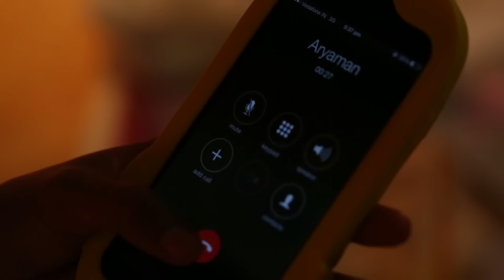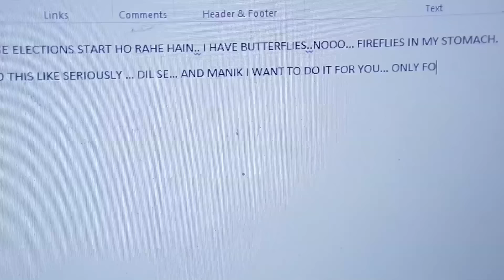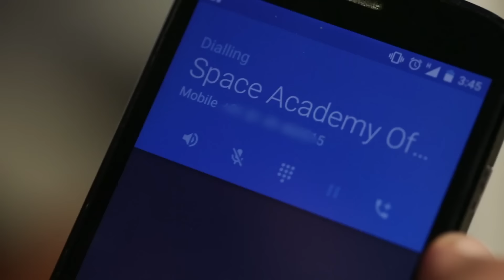Kaisi Yeh Yaariaan | Episode 272 | Presidential Elections Commence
Maddy challenges FAB5 to beat them in whatever they do. Nyonika arranges for Harshad, Nandini and Maddy to contest Presidential election.